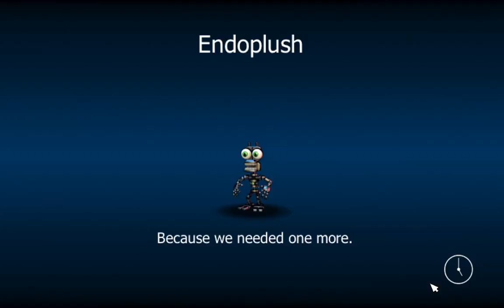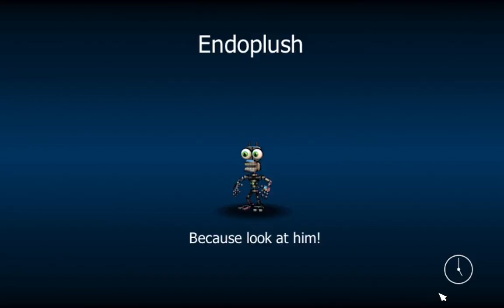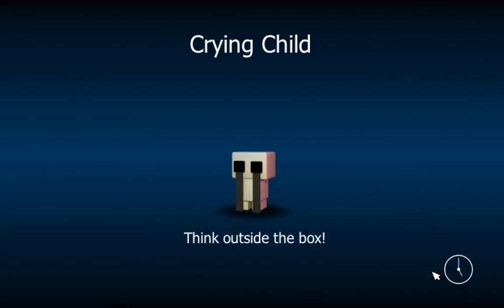CHIPPER PRZEŚLADOWCA ZNÓW W AKCJI! | FNaF World: Randomizer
FNaF World: Randomizer to fanowska modyfikacja do gry FNaF World od Scotta Cawthona 🐻
Nigdy nie wiesz co cię czeka - wszystko jest losowe 🤯
🗣 Moje Media 🗣

🎮 Playlisty 🎮

🌟 Moje Kanały 🌟

🎶 Muzyka 🎶

🚫 Ignoruj tagi 🚫

👀 Zadanie Widza 👀

1️⃣ Daj Like 👍
3️⃣ Walni w Dzwon 🔔
4️⃣ Napisz Komentarz 🗣
      Dziękuję 💙